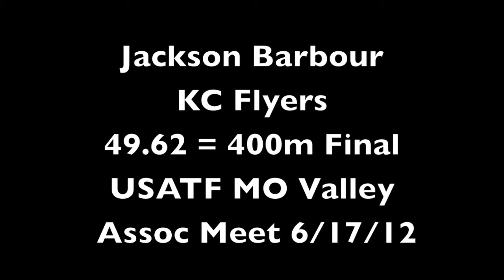Jackson Barbour 400m Final 49.62 at MO Valley USATF Championship 6/17/12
My 400m final of 49.62 at the Missouri Valley USATF Association Championships on June 17, 2012.  (I had run the 400m Hurdles 30 minutes prior to this race & had little time to recover.)  I'm competing on my club team, the KC Flyers.